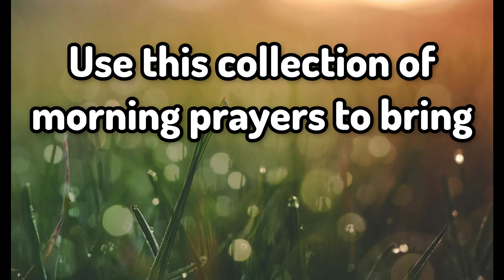Start Your Day With God - Prophetic Morning Prayer For Protection